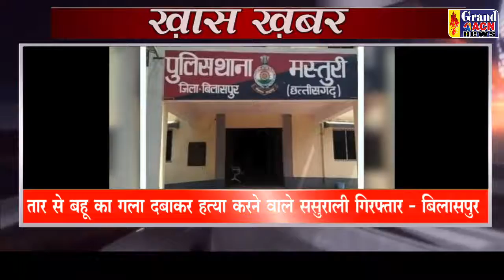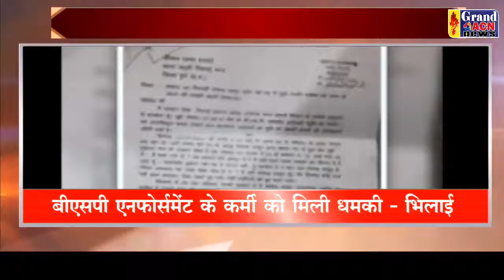KHAS KHABAR 26 APRIL 2022 GRAND ACN NEWS DURG BHILAI CG